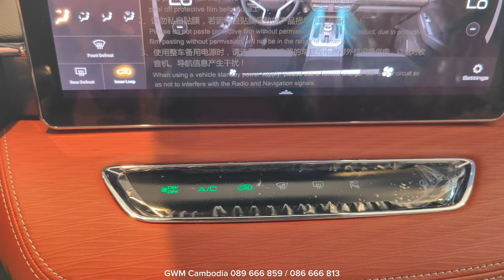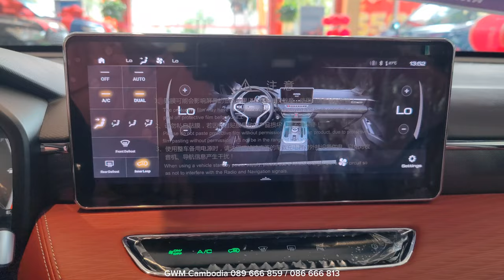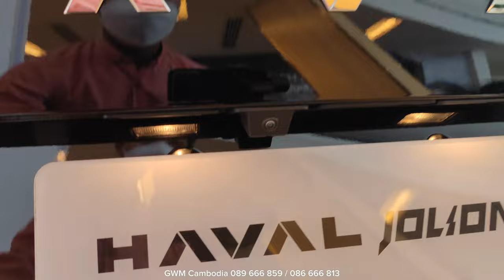2023 Haval Jolion SUV Beautiful Black Color - First Look!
GWM Cambodia
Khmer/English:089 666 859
Khmer/中文:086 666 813